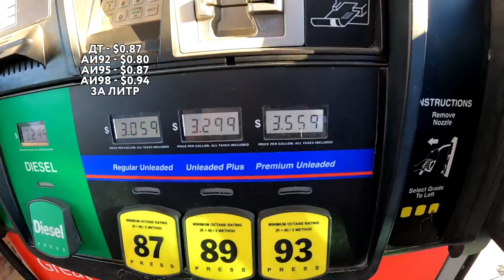Замена светильников продолжается | Работа в США: плодотворный день